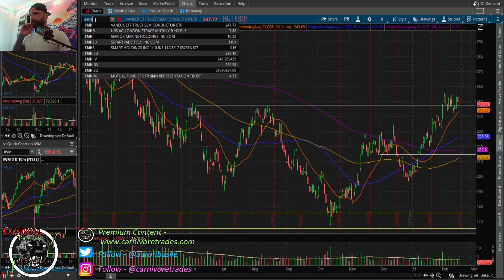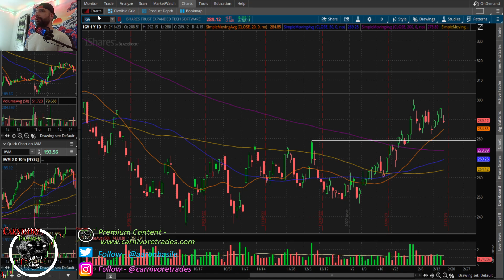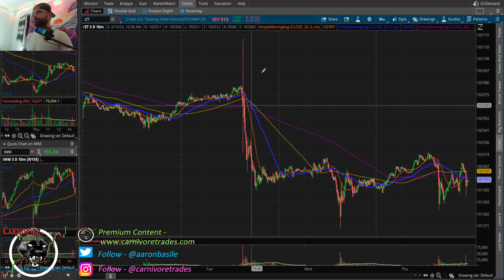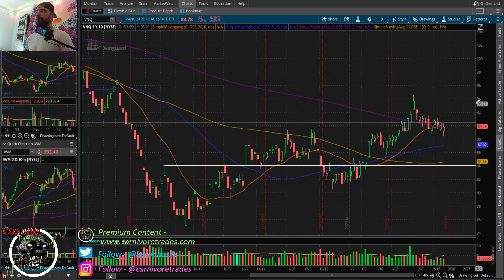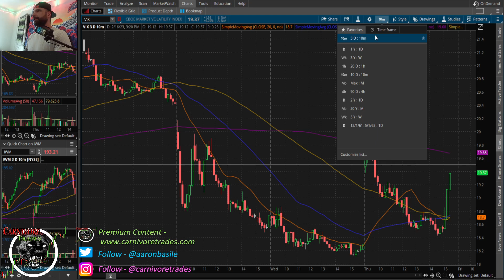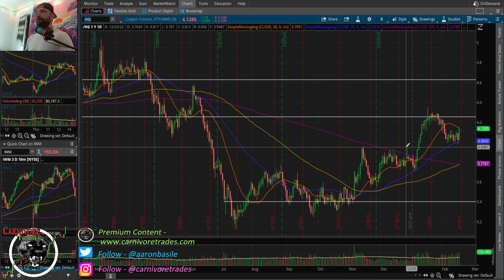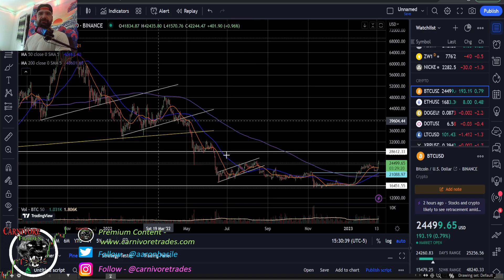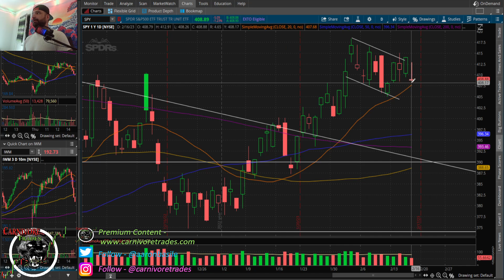Stocks Rally After PPI But Suffer A Massive Late Day Dump....